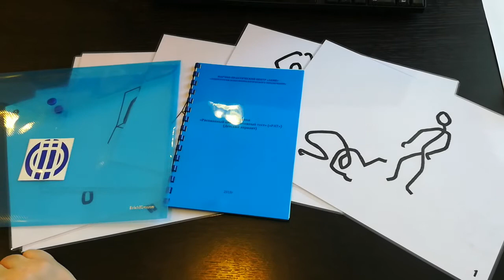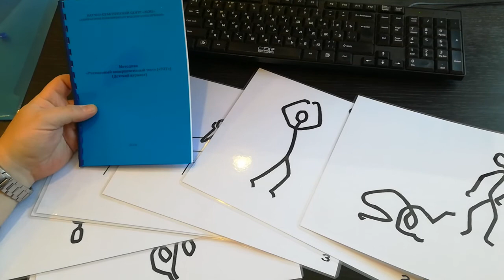Практика дела. Рисованный апперцептивный тест. РАТ